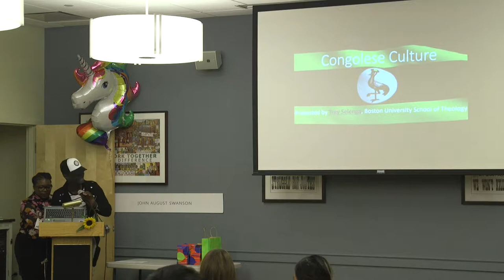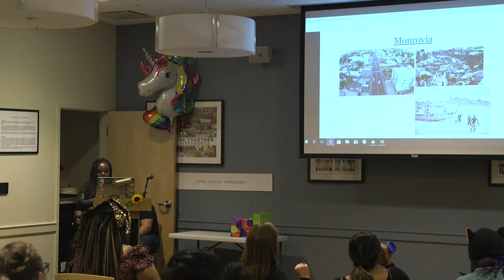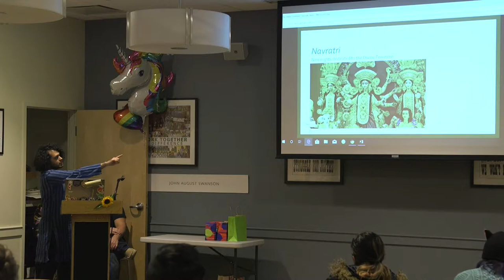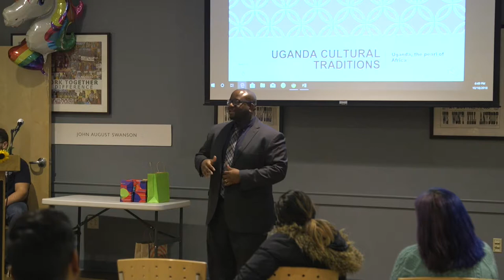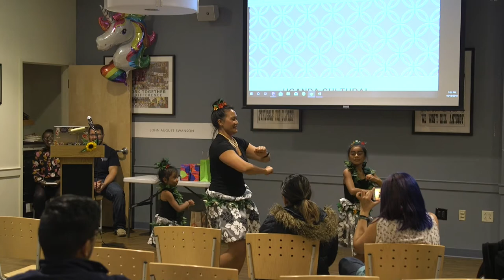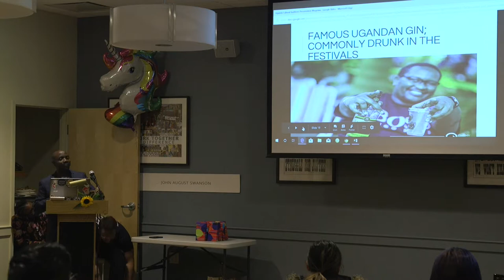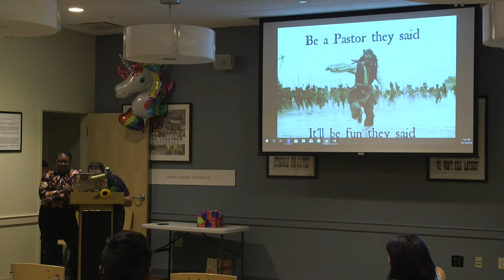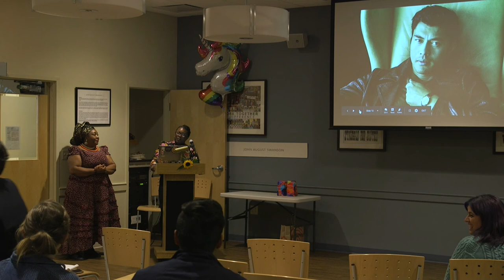STH Anna Howard Shaw Center Multicultural Expo October 18th, 2018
Anna Howard Shaw Center Presents: The Multicultural Expo October 18th, 2018. A night of celebrating some of the many cultures represented at Boston University School of Theology.